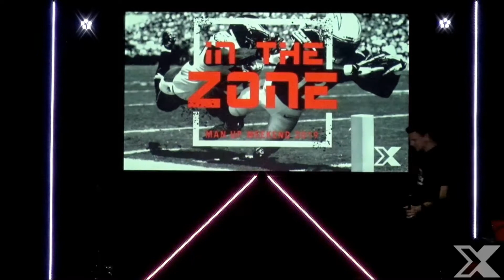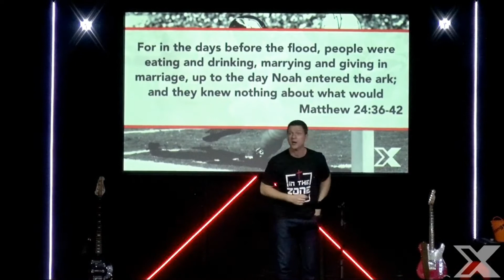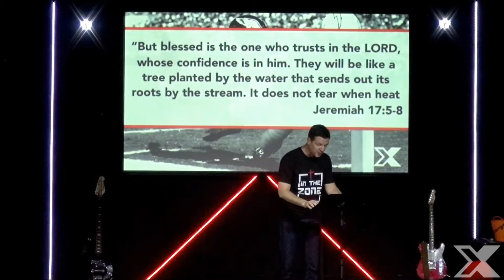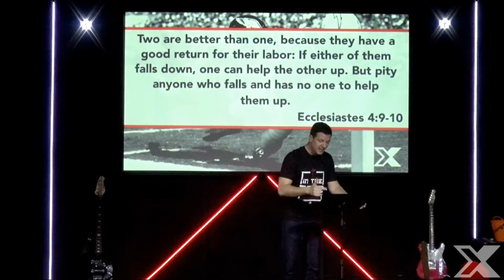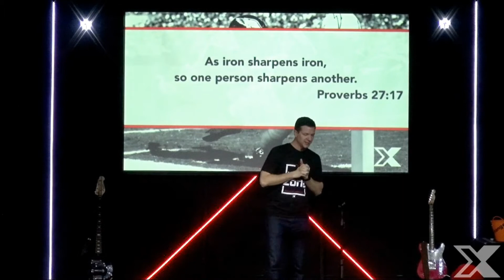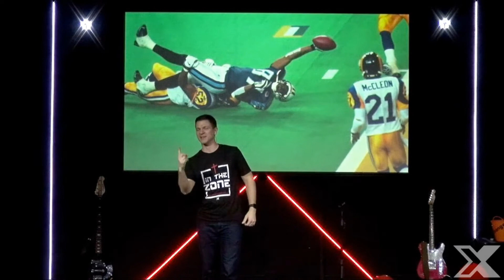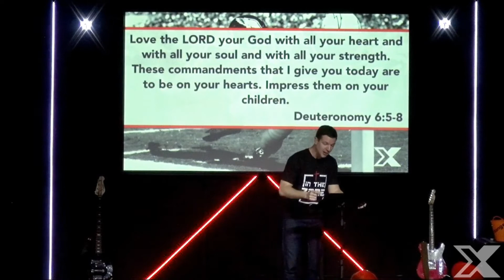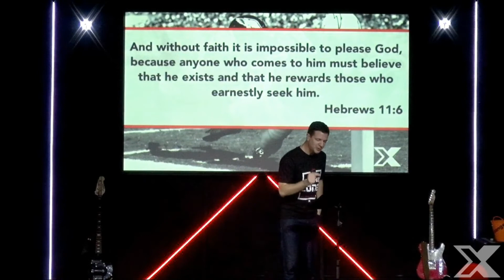4th and Goal Man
Friday, March 29, 2019 - MAN UP WEEKEND 2019 - A Life of Impact. Message by Bryant May, Lead Pastor